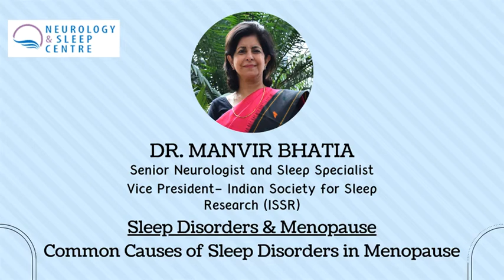Common Sleep Disorders in Menopause-Sleep & Menopause-Dr.Manvir Bhatia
During perimenopause, your ovaries begin producing lower amounts of key hormones. This includes estrogen and progesterone. As these hormone levels fall, symptoms of menopause surge. One such symptom is insomnia.
For women transitioning into menopause, sleep problems are often par for the course. In fact, approximately 61 percent of women who are postmenopausal experience frequent bouts of insomnia.

Many women complain of disturbed sleep during the peri-menopause and after menopause. Complaints about poor sleep include difficulty falling and staying asleep, coupled with early morning and nocturnal awakenings.

It advisable for all women who are experiencing this phase not to neglect any sleep issues and seek help for a healthy life.